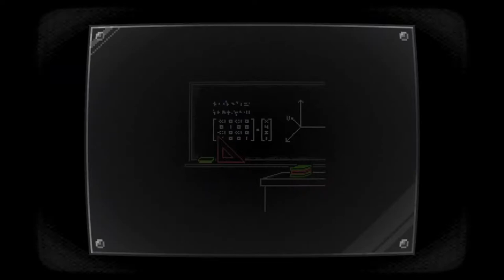SELF - Game Trailer - Nintendo Switch | AUTC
■ Support Us!